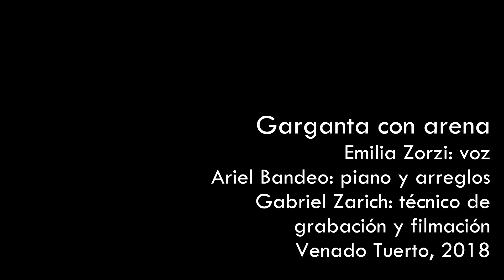Garganta con arena, Emilia Zorzi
Garganta con arena (Cacho Castaña)
Emilia Zorzi: voz
Ariel Bandeo: piano y arreglos
Grabado y rodado en Estudio de Grabación UTOPIAS Producciones
Avellaneda 1045, Venado Tuerto, Santa Fe
Realización General: Gabriel Zarich